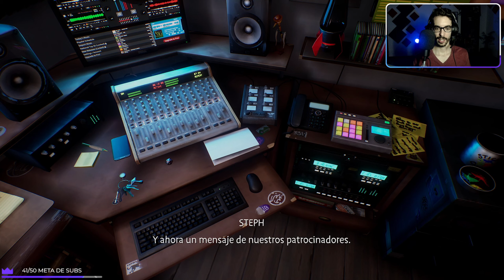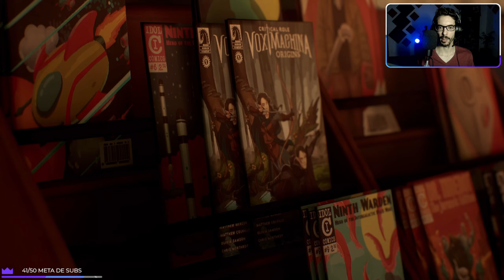LIFE IS STRANGE TRUE COLORS WAVELENGTHS Gameplay Walkthrough Parte 2 Español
Life is Strange True Colors Wavelengths Gameplay Walkthrough Parte 1 Español, junto al resto de partes, incluirá la historia completa de Life is Strange True Colors Wavelengths Gameplay. Life is Strange True Colors Wavelengths Walkthrough está grabado en una Xbox Series X a 4K 30fps y Ray Tracing.